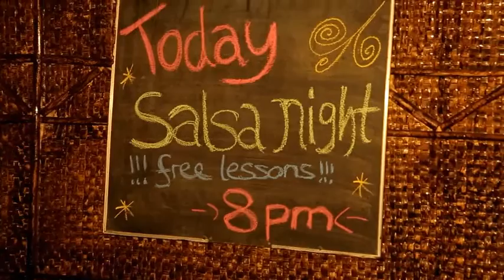JANPIX Salsa Thursdays - Jueves de Salsa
Todos los jueves ven a vacilarte con nuestras noches de salsa! Clases gratis, con pareja, sin pareja, en grupo,,, como quieras, pero salseando!
Av. La Ribera 324 - Huanchaco